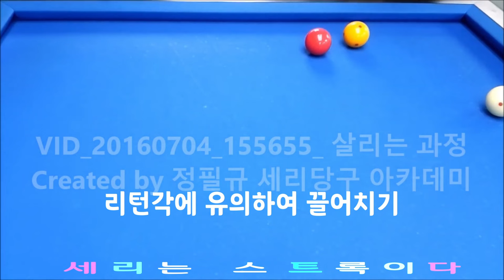자막_세리해설_세리 살리는 과정 & 세리 만드는 과정_02_2024_0512 // 한국당구아카데미 //